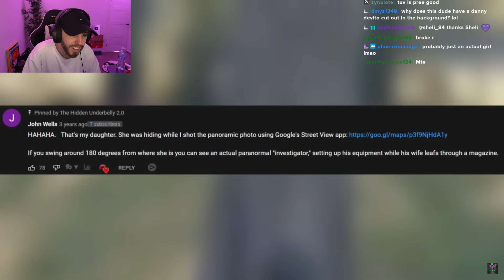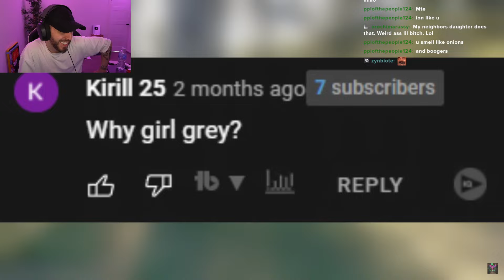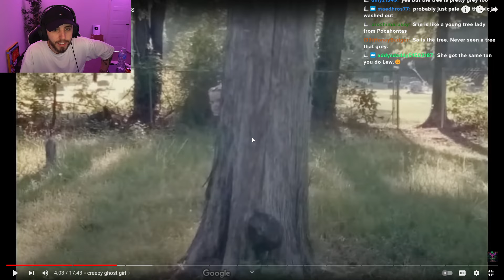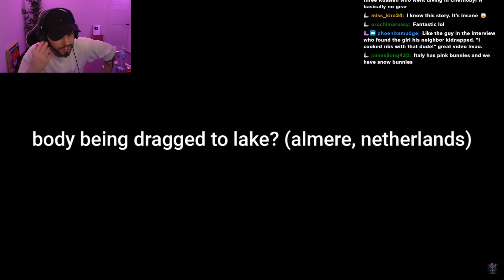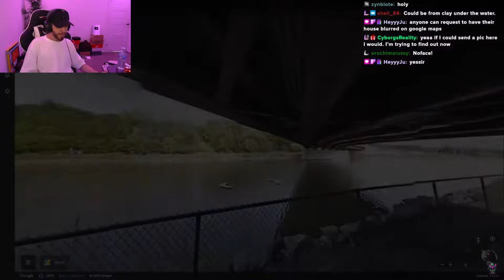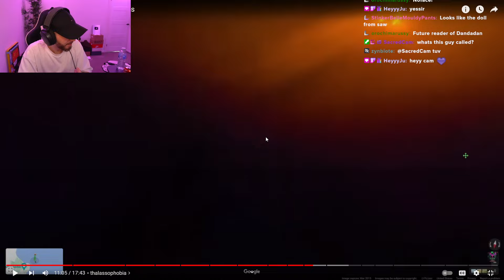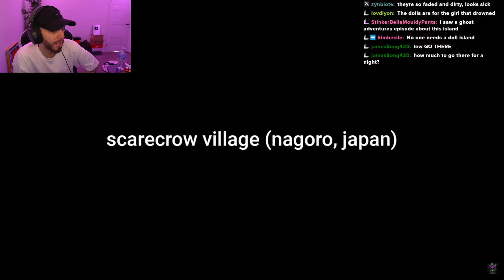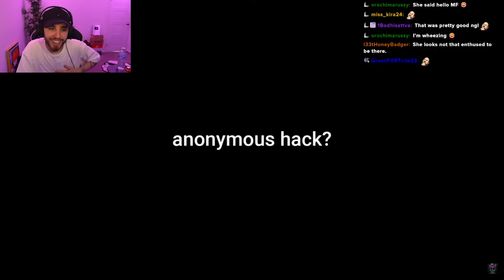Truly Disturbing Things Found On Google Maps